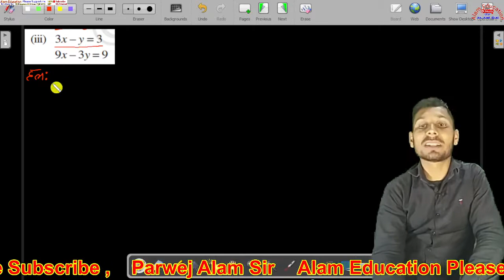Class 10 Math Chapter 3 exercise 3.3 NCERT SOLUTIONS | MATHEMATICS ANALYSIS | exercise 3.3 question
Class 10 Math Chapter 3 exercise 3.3 NCERT SOLUTIONS | MATHEMATICS ANALYSIS

Related  search

1.  class 10 maths chapter 3 exercise 3.3 question 1 in hindi
2.  class 10 maths chapter 3 exercise 3.3 question 1 2 3
3.  class 10 maths chapter 3.3 question 1, 2 in hindi
4.  class 10 maths chapter 3.1 in hindi
5.  3.1 maths class 10 question 1
6.  class 10 math chapter 3 in hindi
7.  ncert class 10 math chapter 3
8.  class 10 maths chapter 3 in hindi
9.  class 10 maths chapter 3
10.  10th class maths 3.3
11.  10th class maths
Chapter 3 exercise 3.3, mathematics analysis, maths chapter 3 linear equations, mathematics, class 10, ncert solutions, chapter 3 ex 3.3 class 10 maths, online classes, free classes online, online education classes, best online classes, mathematics analysis class 10, CBSE, pair of linear equations in two variables, class 10 ex 3.3 ncert solutions in Hindi, Math class 10, class 10 Hindi medium, up board class 10